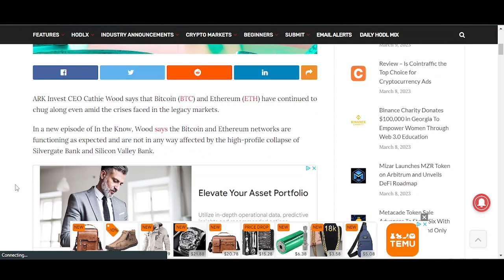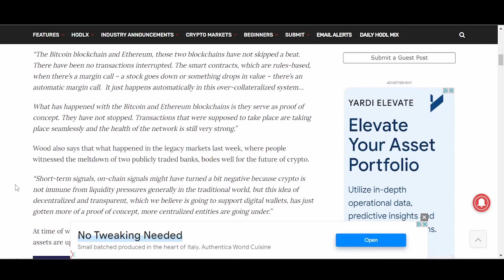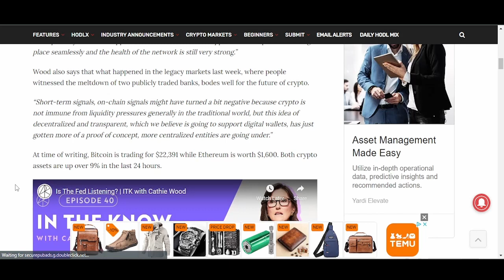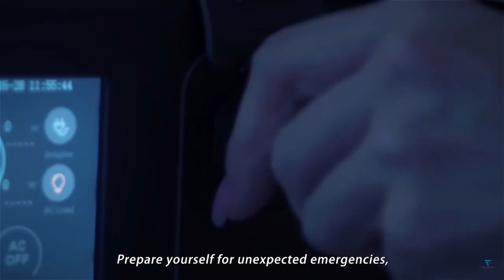Bitcoin Roars As Banks Fail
How Bitcoin and Ethereum Continue to Thrive in the Midst of US Banking Crisis

As the US banking system struggles with the ongoing economic crisis, many investors are looking for alternative assets to invest in. Bitcoin and Ethereum have emerged as popular options for investors seeking to diversify their portfolios and hedge against economic uncertainty. In this article, we explore why Bitcoin and Ethereum have continued to thrive in the midst of the US banking crisis and why they remain attractive investments.

The Role of Bitcoin and Ethereum in Times of Crisis

Bitcoin and Ethereum are decentralized digital currencies that operate on a blockchain network. They are not subject to government or financial institution control, making them a popular option for investors seeking to diversify their portfolios and hedge against economic uncertainty.

During times of crisis, traditional assets such as stocks and bonds can become volatile and unstable, causing investors to lose faith in the financial system. However, Bitcoin and Ethereum have remained relatively stable in comparison. This is because they are not tied to any centralized authority or institution and are designed to operate independently of any external factors.

Bitcoin's Resilience

Bitcoin, the world's largest cryptocurrency, has not only survived but thrived in the midst of the US banking crisis. One reason for this is its limited supply - there will only ever be 21 million Bitcoin in existence, making it a scarce asset with intrinsic value. In addition, Bitcoin is widely accepted by merchants and businesses around the world, which has contributed to its mainstream adoption.

Another reason for Bitcoin's resilience is its decentralized nature. Bitcoin operates on a peer-to-peer network, which means that transactions are verified and validated by a network of nodes rather than a central authority. This means that Bitcoin transactions can still be conducted even if the banking system experiences a crisis.

Ethereum's Resilience

Like Bitcoin, Ethereum is a decentralized digital currency that operates on a blockchain network. However, Ethereum has a unique feature known as smart contracts, which allows developers to build decentralized applications on the Ethereum network. This feature has contributed to Ethereum's resilience in the midst of the US banking crisis.

Smart contracts can be used to automate complex financial transactions, reducing the need for intermediaries such as banks. This has made Ethereum an attractive option for businesses and individuals seeking to conduct financial transactions without relying on the traditional banking system.

In addition, Ethereum has a vibrant ecosystem of developers and enthusiasts who are working to build decentralized applications on the Ethereum network. This has contributed to the network's resilience and popularity, even in the midst of the US banking crisis.

Investing in Bitcoin and Ethereum

Investing in Bitcoin and Ethereum can be a smart move for investors seeking to diversify their portfolios and hedge against economic uncertainty. However, it is important to note that cryptocurrency investments are not without risks.

The cryptocurrency market is notoriously volatile, and the value of Bitcoin and Ethereum can fluctuate rapidly. In addition, cryptocurrency investments are not protected by any government insurance programs, which means that investors must be willing to take on additional risk.

Despite these risks, many investors are turning to Bitcoin and Ethereum as alternative assets in the midst of the US banking crisis. Both cryptocurrencies have demonstrated resilience in the face of economic uncertainty and have shown that they can thrive even in the most challenging of environments.

Conclusion

Bitcoin and Ethereum have emerged as popular options for investors seeking to diversify their portfolios and hedge against economic uncertainty. These decentralized digital currencies have shown that they can thrive even in the midst of the US banking crisis. Their resilience, scarcity, and decentralization have made them attractive investments for individuals and businesses seeking to conduct financial transactions without relying on the traditional banking system.